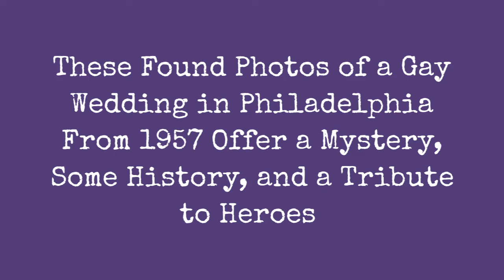These Found Photos Of A 1957 Gay Wedding In Philadelphia Reveal A Mystery, A Bit Of History And A !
Decades before gay marriage became legal anywhere in the US, same-sex couples were committing themselves to each other in front of friends and loved ones. Few records of these ceremonies existed - until now.

In 1957, a young man went to a photo shop on the corner of North Broad Street and Allegheny Avenue to have his wedding photos developed. The photographs captured the usual moments: the exchange of rings in front of witnesses, an officiant leading the ceremony, the first kiss, dancing, opening of gifts, cutting of the cake and more.

But the young man would never see them. Thats because the photos depict him in a commitment ceremony with another man, and unbeknownst to him, the store manager allegedly deemed these particular wedding photos to be inappropriate and refused to return the photos to the grooms.

The photos, though, lived on because the manager of the shop had another policy: Staff were allowed to do whatever they pleased with confiscated pictures. An employee held on to the photos, which her daughter discovered in her Cherry Hill home 60 years later, after she passed.

My mother had a somewhat photographic memory for faces and retained these in the event the customers who dropped them off ever came back to the shop so that she could give them to the customers on the sly, she wrote in a letter to the ONE Foundation, an LGBTQ archive in Los Angeles.

0:00 - Intro

?sub_confirmation=1
❤️About Us❤️